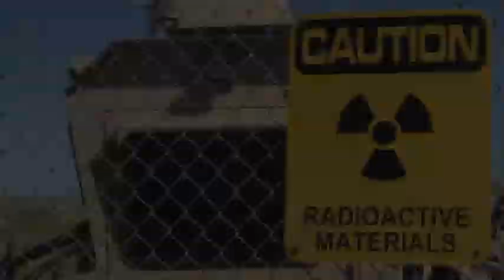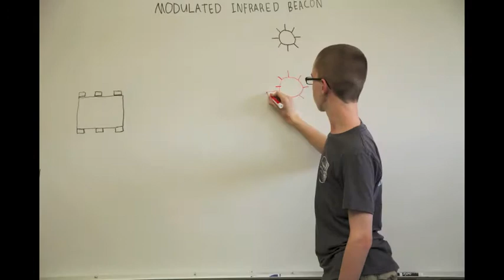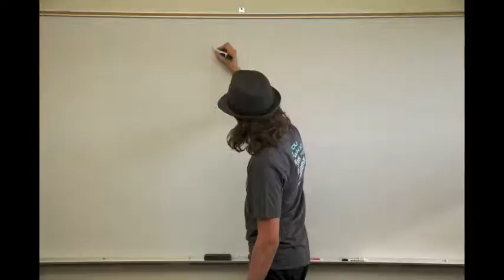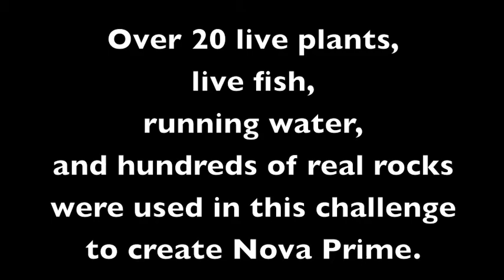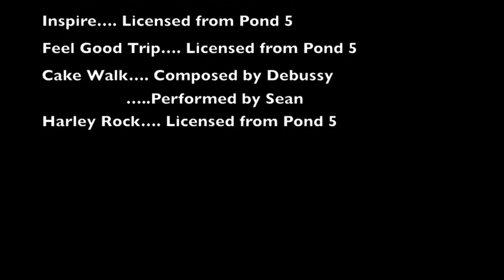XPrize After Earth Challenge- Trinity Dragons Robotics Club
Submission from Trinity Dragons Robotics Club for Xprize After Earth Ecology and Robotics Competition